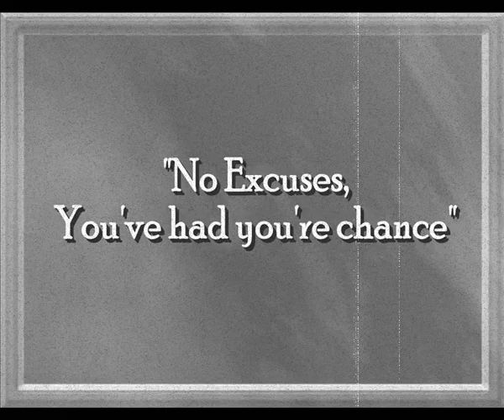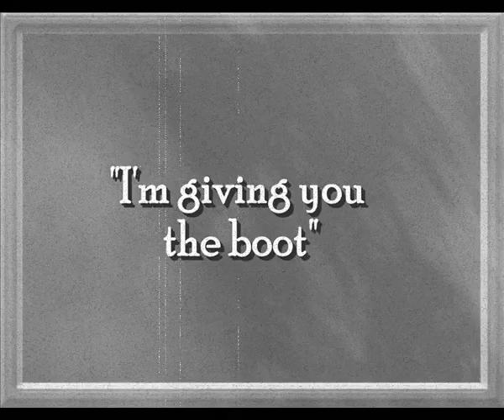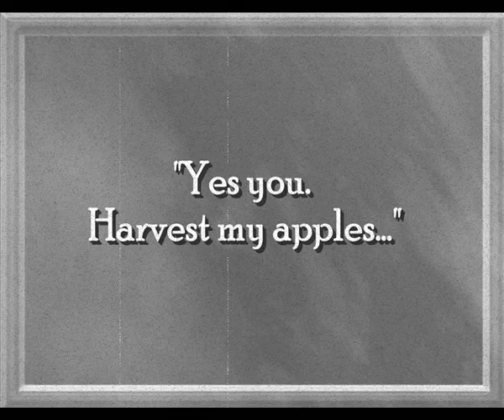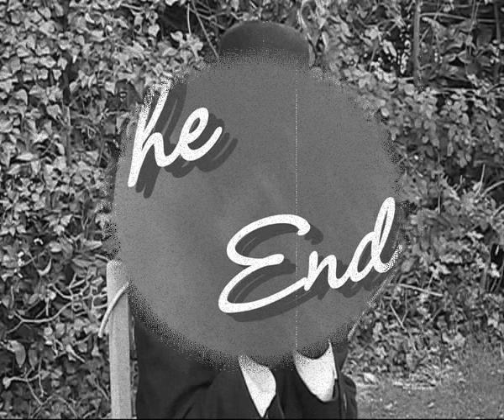Apple a Day.. Charlie Chaplin